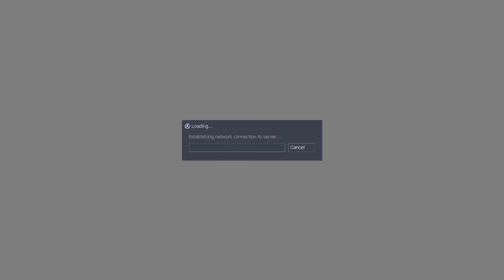Sven Co-op 5.0 - Cry of Fear Pack